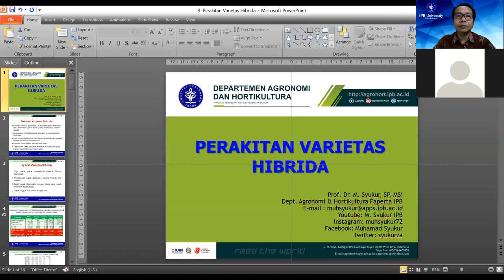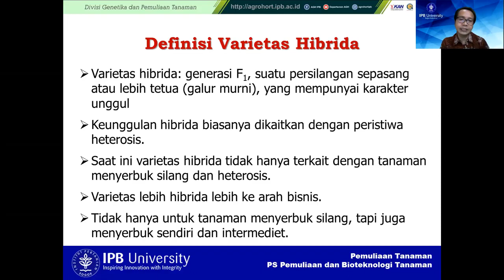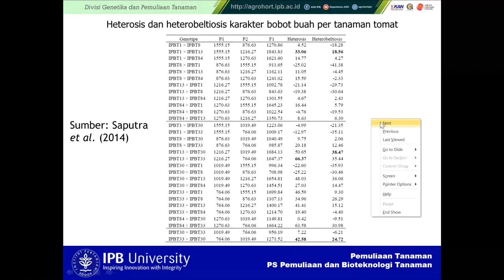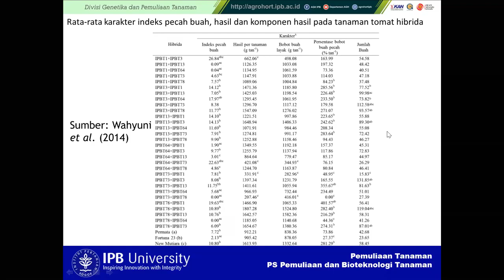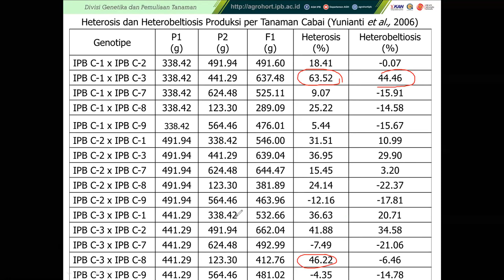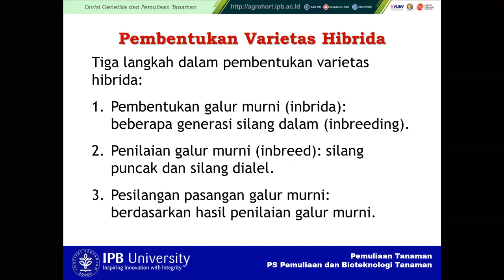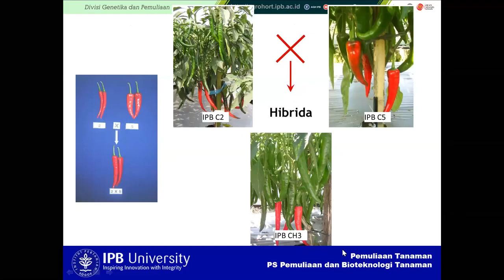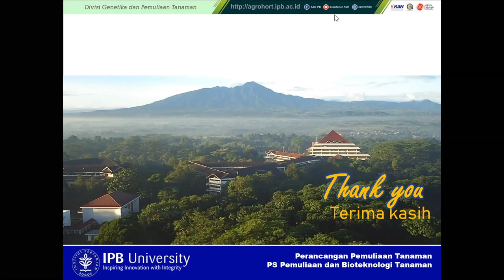Kuliah Perancangan Pemuliaan Tanaman: Perakitan Varietas Hibrida